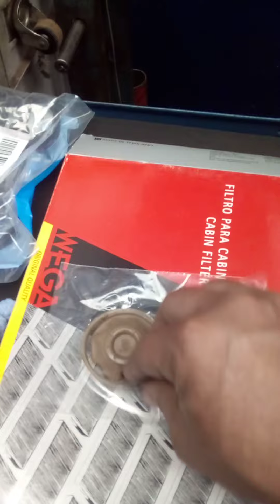Porsche cayenne 3.6 mistura pobre banco 1 e banco 2.